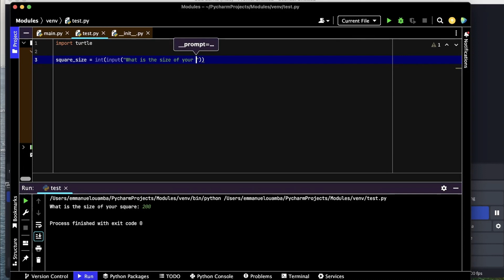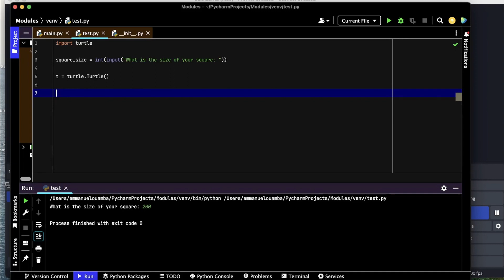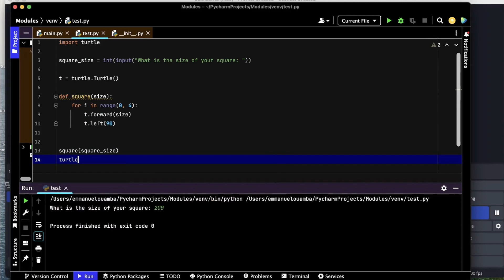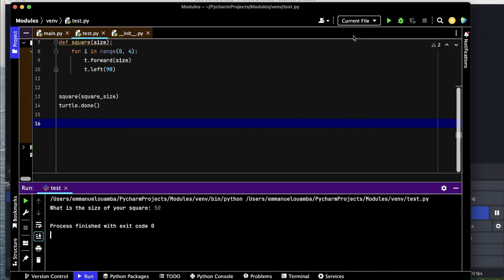How to Draw a Square in Python using Turtle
In this tutorial you will learn how to draw a square in Python using Turtle Graphics.